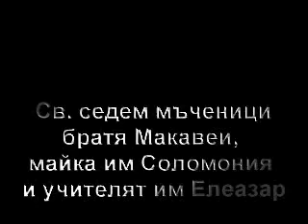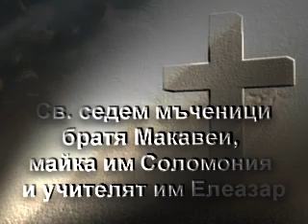Свети седем мъченици